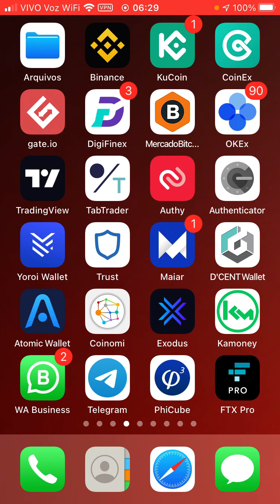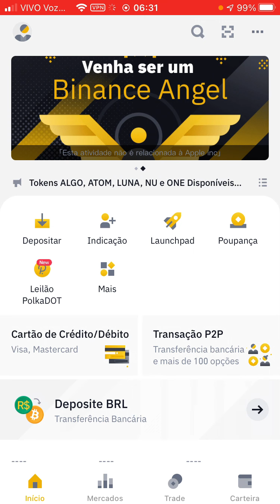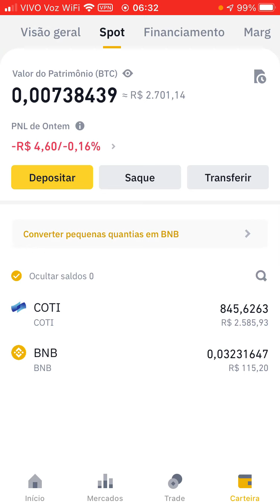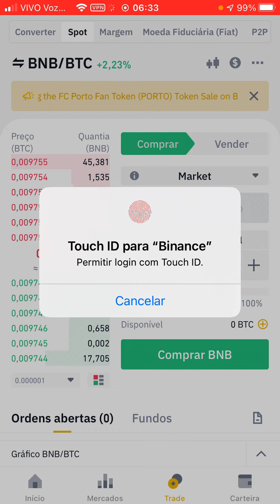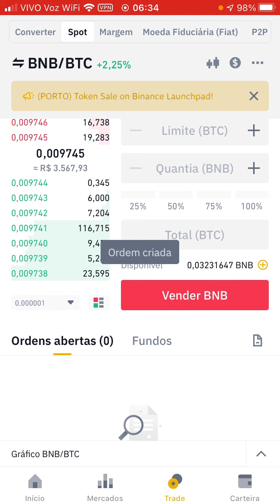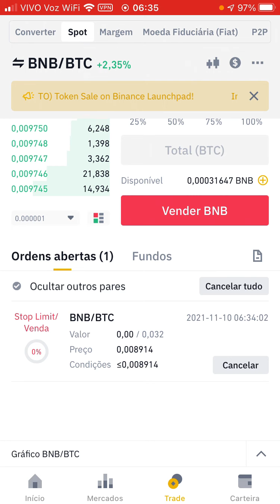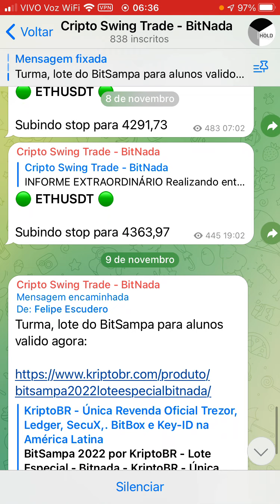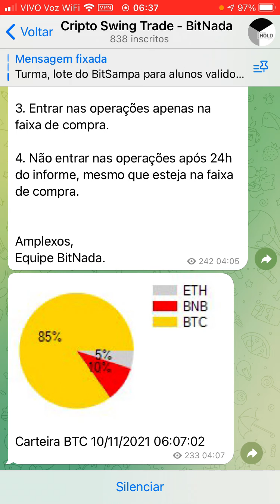Veja como usar os sinais do Cripto Swing Trade - Bitnada Na binance pelo celular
Veja como eu uso os sinais de Swing Trade para criptomoedas no seu celular!
 sinais de Swing Trade em Criptomoedas para o seu aplicativo Telegram.
Deixe a análise para quem entende. Apenas execute!

Sinais de Trade para Criptomoedas nos pares Bitcoin (BTC) e Stablecoin (USDT / BUSD / USDC)
Usando O Sinais Cripto Select como exemplo!! e lembrando que está de portas abertas e tem condição exclusiva para quem entrar HOJE!

Etapa 3: compre USDT e BTC